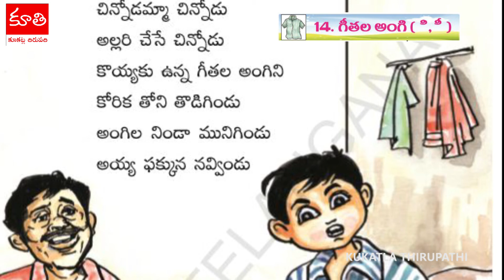ఒకటో తరగతి తెలుగు వాచకం పాఠం గీతల అంగి పఠనం: కూకట్ల తిరుపతి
ఒకటో తరగతి తెలుగు వాచకం పాఠం గీతల అంగి
పఠనం: కూకట్ల తిరుపతి